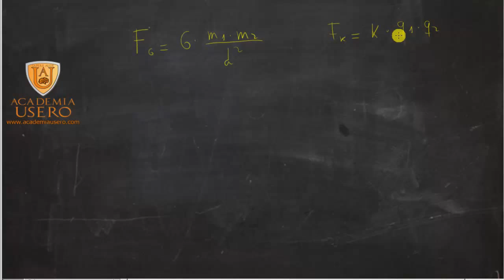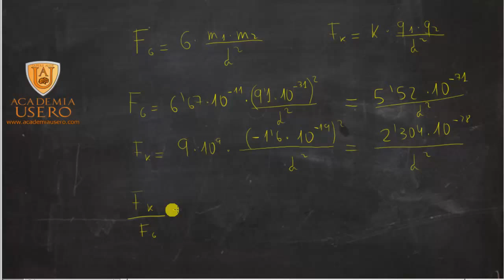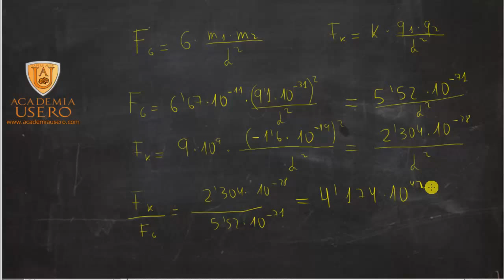Comparación fuerza gravitatoria fuerza eléctrica Física 2º Bachillerato Academia Usero Estepona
Comparamos las magnitudes de la fuerza gravitatoria y de la fuerza eléctrica.